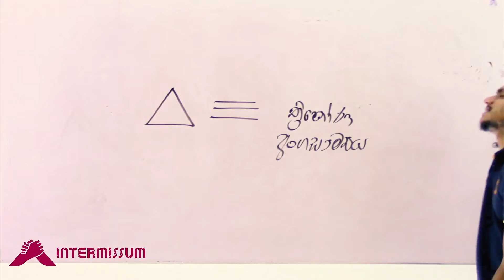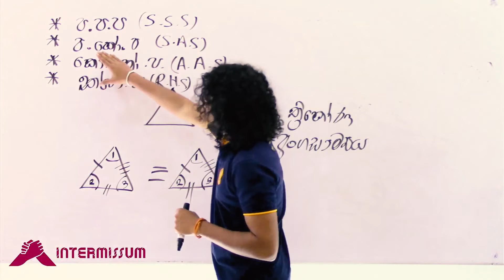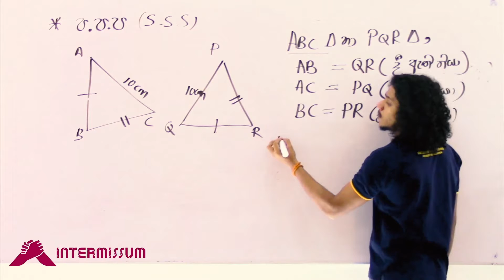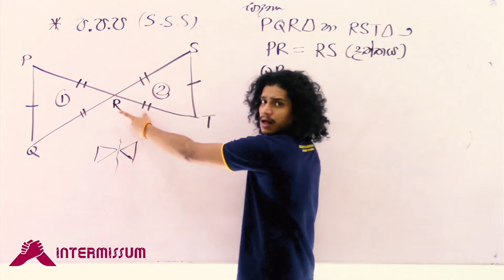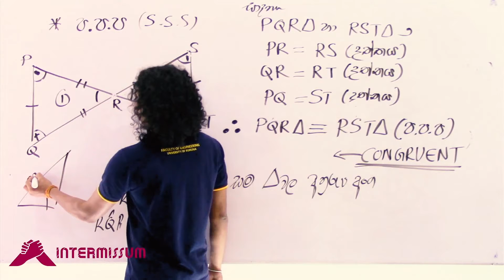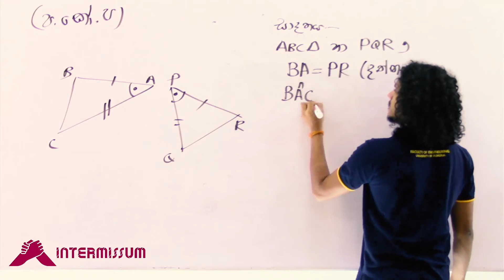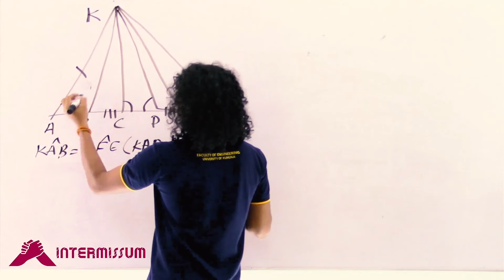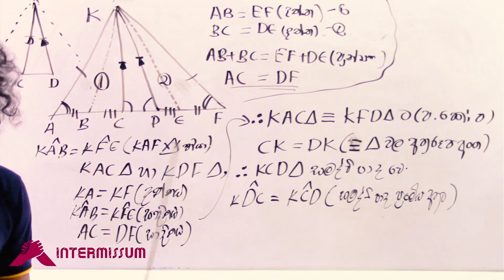ත්‍රිකෝණ අංගසාම්‍ය PART 01/ Triangular anatomy PART 01 ත්‍රිකෝණ (Part 7) මුල සිට පියවරෙන් පියවර ..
ආයුබෝවන්, ඔබ සැම INTERMISSUM YouTube නාලිකාවට,  සාදරණයෙන් පිළිගමු.

⛔⛔⛔⛔  හොදටම කරන INTERMISSUM අපි දැන් සතියට දවස් තුනක්. 🤙😎
INTERMISSUM ගණිතය 📊📈📏📐
🇱🇰  ශ්‍රී ලංකාවේ ප්‍රථම වතාවට  Totally FREE ,
සතියට,

👉 Theory class  දෙකයි
👉 Papers class  එකයි

⛔මේ හැම එකක්ම 100% නොමිලේ⛔
වැඩි දුර දැනුවත් වීම සඳහා  දැන්ම අපේ WhatsApp group / telegram group සමග එකතු වෙන්න.
 01. සෑම ඉරිදා දිනයකම සිද්ධාන්ත පන්තිය,
⛔පාඩම : සමගාමී සමීකරණ ( මේ දිනවල ඉගැන්වෙන පාඩම)
⛔වෙලාව :  04:00 PM

02. සෑම බ්‍රහස්පතින්දා දිනයකම පැවැත්වෙන සිද්ධාන්ත පන්තිය.
⛔ පාඩම -: සමගාමී සමීකරණ (මේ දින වල ඉගැන්වෙන පාඩම)
⛔ වේලාව -:  04.00 PM

03. සෑම බදාදා දිනයකම පවත්වන ප්‍රශ්න සාකච්ඡා  පන්තිය.
⛔ පාඩම -: INTERMISSUM අපි විසින් මෙතෙක් උගන්නා ඇති පාඩම් වල පසුගිය විභාග ගැටලු සාකච්ඡා කිරීම.
⛔ වේලාව -: 06.00 AM

👉පසුගිය පාඩම් සහ අභායාස  වීඩියෝ නැරඹීමට  "INTERMISSUM" YOUTUBE channel එකට පිවිසෙන්න.

100% නොමිලේ පවත්වන අපගේ ගණිතය පන්ති මාලාවේ සියළු දැනුවත් කිරීම් අපගේ වට්සඇප් සමූහ හා Telegrams සමූහය  හරහා සිදුකෙරේ.
ඔබ තවමත් සම්බන්ද වී නැත්නම් පහත සබැඳියක් ඔස්සේ ඔබට සම්බන්ද විය හැකිය.

යහළුවන් අතර share කරමු නොමිලේ ලැබෙනා මේ  වටිනා සේවාව  උපරිම ප්‍රයෝජනයක් ගැනීමට.

 (වැඩිදුර විස්තර අපගේ  Facebook පිටුව මඟින් දැනුවත් කෙරේ)

චැනලය හා සම්බන්ද වූවාට ස්තූතී...